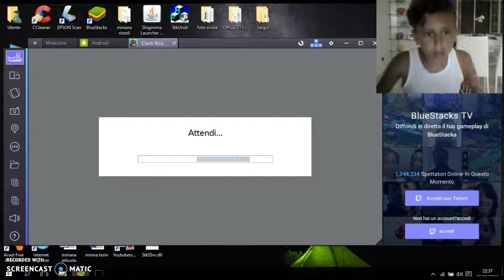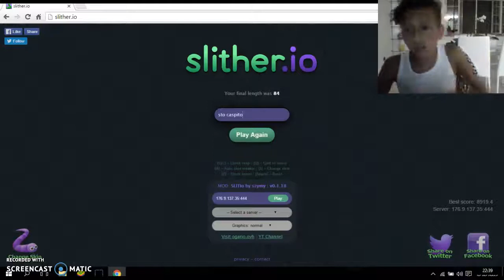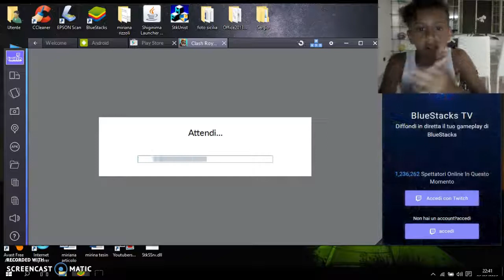slither.io + clash royale ep2